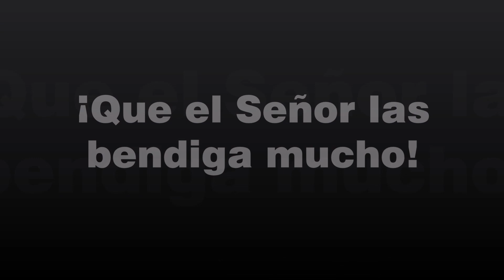Practienseñanzas - Somos Todos - 13/may/2021